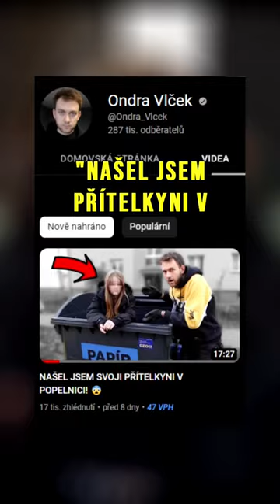Vlček je HORŠÍ, než kdykoliv před tím!